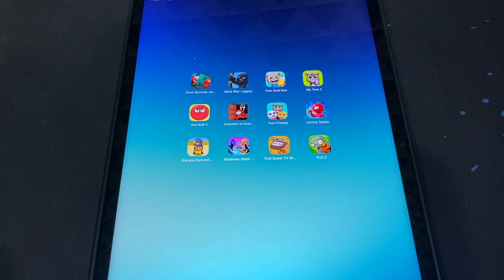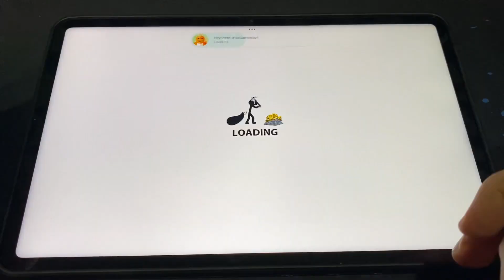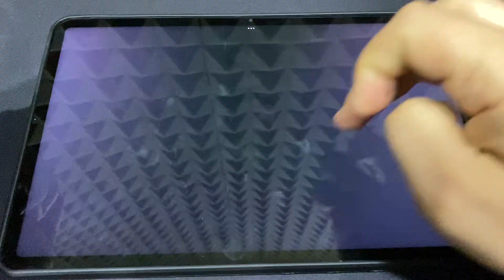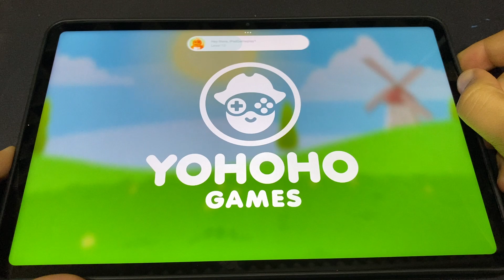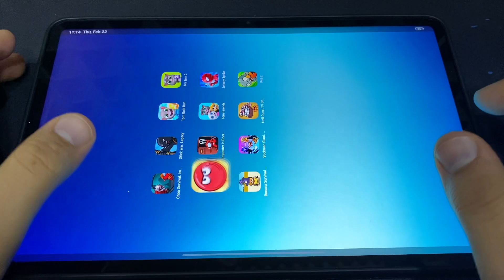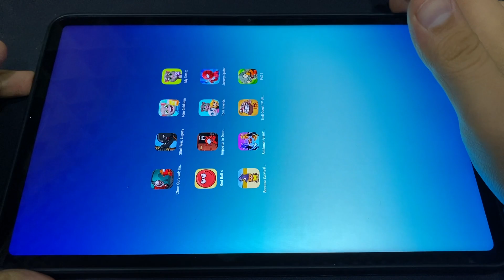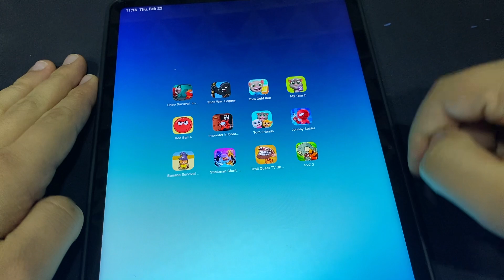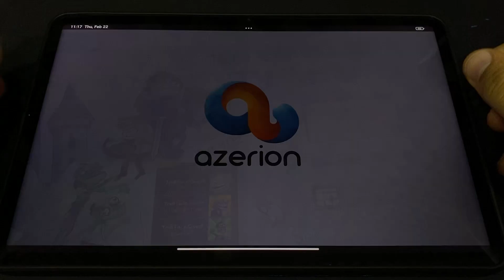Choo Survival,Stick War Legacy,Tom Gold Run,My Tom 2,Red Ball 4,Imposter in Doors,Tom Friends